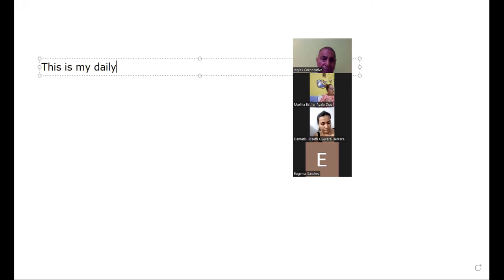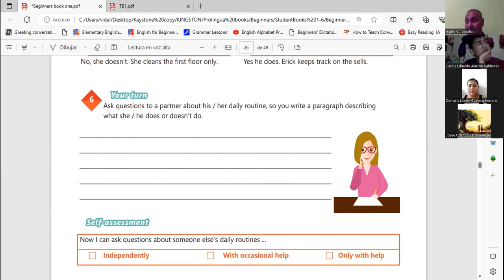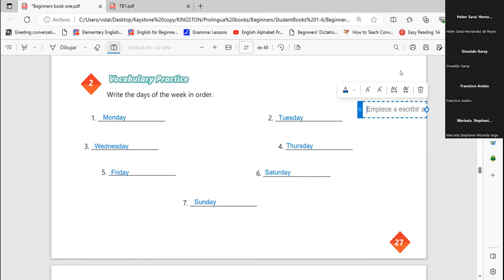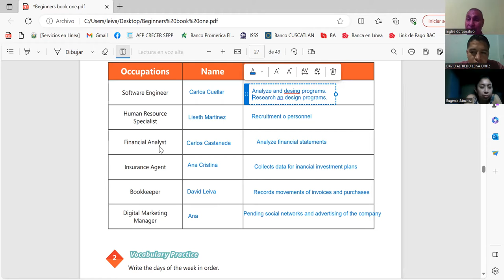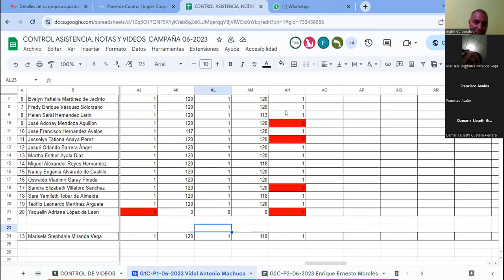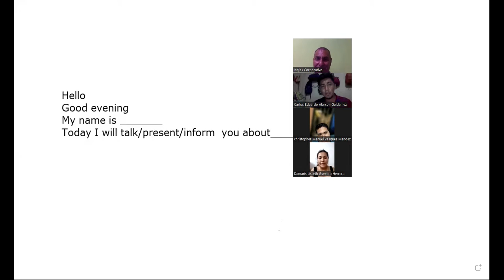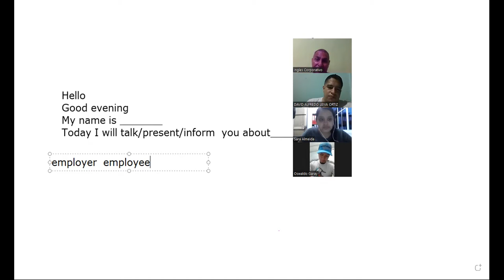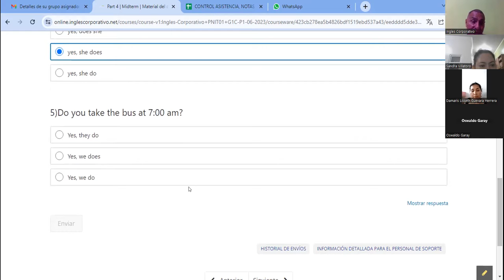Sesion 10-30-6-2023-29750-8048-00962023-Machuca- Simple present Practice routines